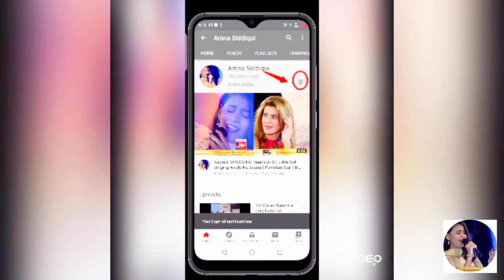SUBSCRIBER GIFTED ME A MIC !!! | THANK YOU SO MUCH | GIFT | AMNA SIDDIQUI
I'm so happy to recieve my first gift from my humble subscriber ❤